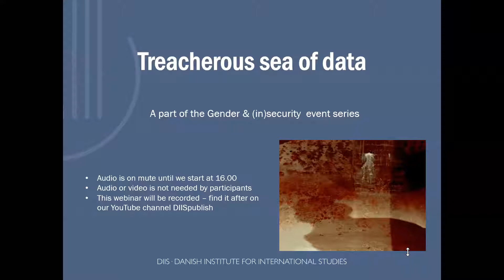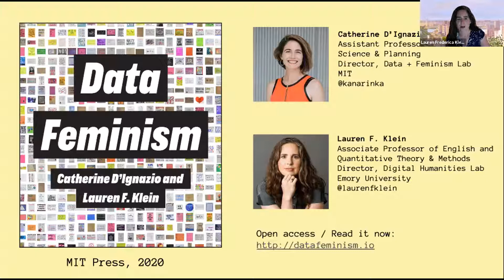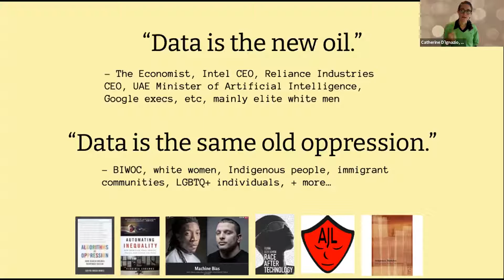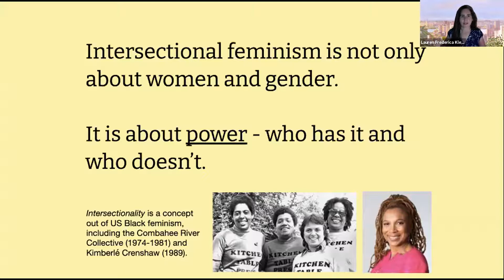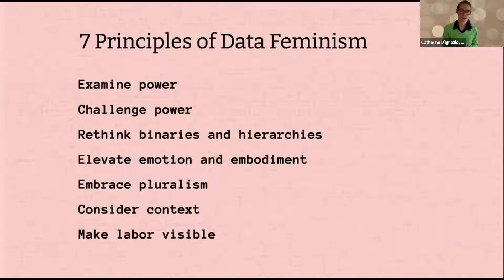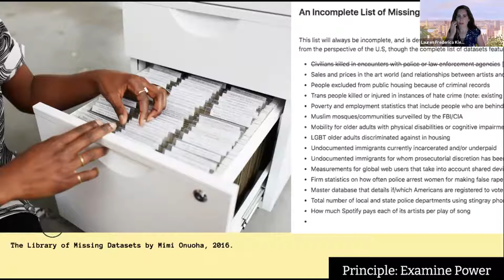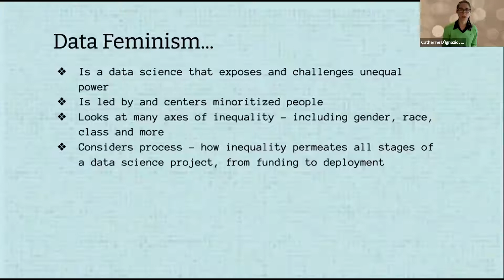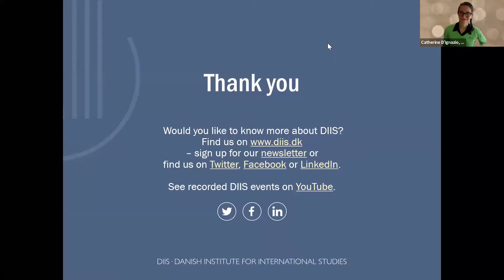Treacherous sea of data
Tuesday 27 October 2020, 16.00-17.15

How can we navigate the paradoxes of big data? Data misrecognition makes people invisible and contributes to discrimination, harm, and social inequality. Data recognition totally captures people in technological systems that trespass privacy and can contribute to political and economic exploitation.

This webinar will explore issues of ethics, justice, and equality in the sea of big data: How are changes in the workforce, and in the workplace of big data, lived and experienced by a racially diverse and gendered workforce? Can we develop ethical rules for big data? And can we at all address the “bias in/bias out” phenomenon in data systems that strengthens existing social inequalities of race and gender?

This webinar is a part of the Gender & (in)security event series - find all events in the series

Speakers
Catherine D’Ignazio, Urban Science and Planning, MIT
Lauren Frederica Klein, Digital Humanities, Emory University
France Winddance Twine, Sociology, University of California Santa Barbara
Adam Moe Fejerskov, Senior Researcher, DIIS
Robin May Schott, Senior Researcher, DIIS

Programme
-    Introduction and welcome, Adam Moe Fejerskov
-    Data Feminism, Catherine D’Ignazio and Lauren Frederica Klein
-    Race, gender and power in Silicon Valley, France Winddance Twine
-   Q&A with the webinar audience, moderated by Robin May Schott and Adam Moe Fejerskov

Picture: Photo/illustration by Peter Tomas Petersen (background to Gender & (In)security poster